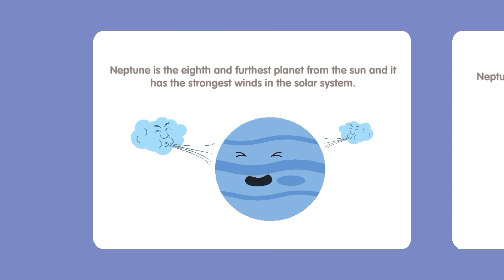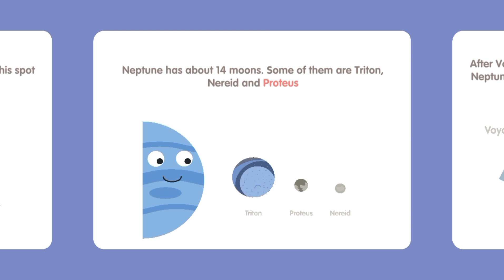SOLAR SYSTEM FOR KIDS: BOOK 11 - NEPTUNE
Solar System for kids is comprehensive introduction to space and Solar system and all that is in it for children age 2 and above.

Are you looking for a simple and easy to use Solar system for kids galaxy learning app? Will you like to help your little one learn all about the planet system?

If that is the case, this fun learning app is here for you. As one of the best kids educational apps, this app offers you multiple interactive learning modes featuring memory puzzles, word tracers, spelling levels, word puzzles and more.